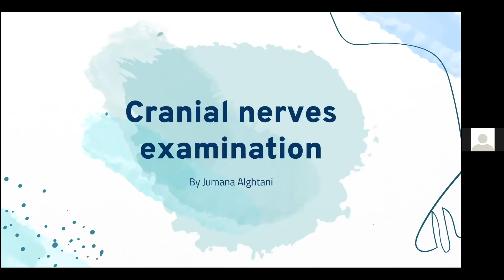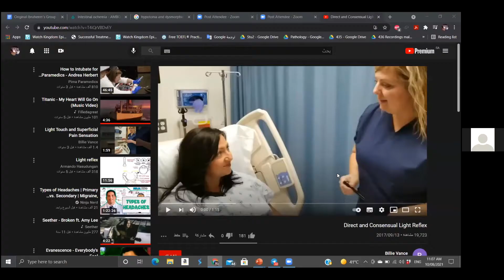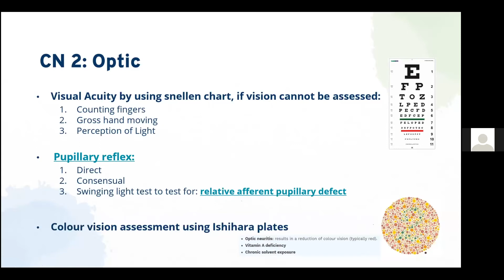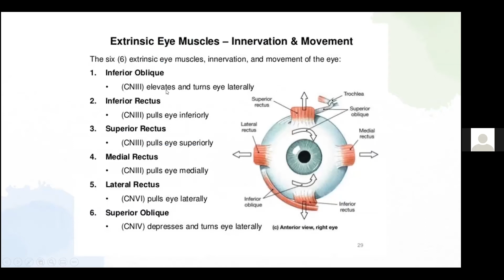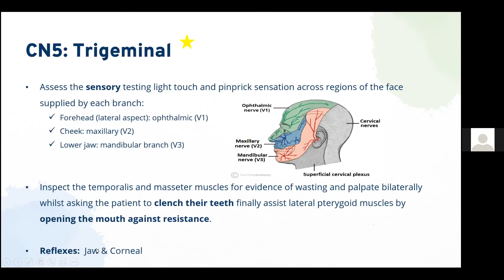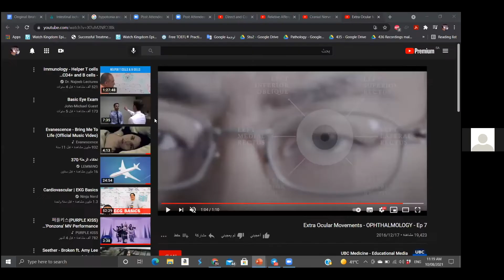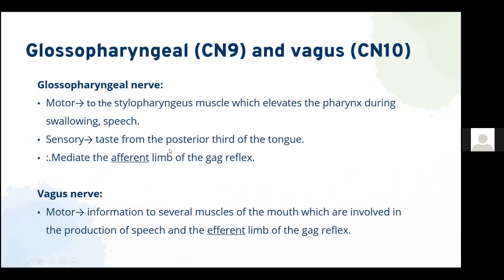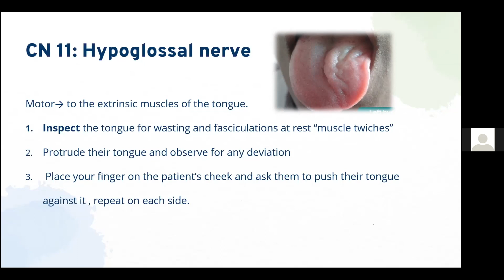Day 8: Examination of Cranial Nerves - Dr. Jumana Alghtani